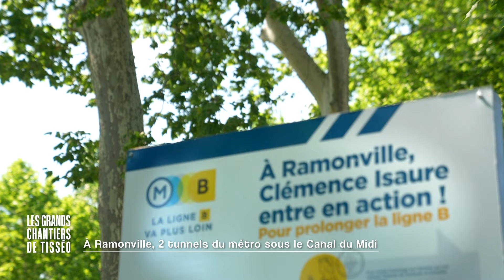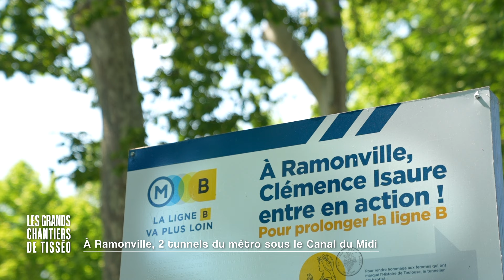Connexion Ligne B : 2 tunnels du métro sous le canal du Midi, à Ramonville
Dans le cadre du 3ème épisode de l'émission 'Les grands chantiers de Tisséo' de ViaOccitanie, zoom sur les tunnels du métro de la Connexion Ligne B qui passent sous le canal du Midi !